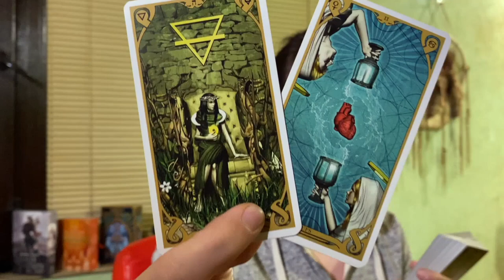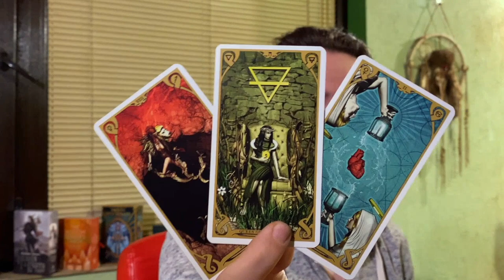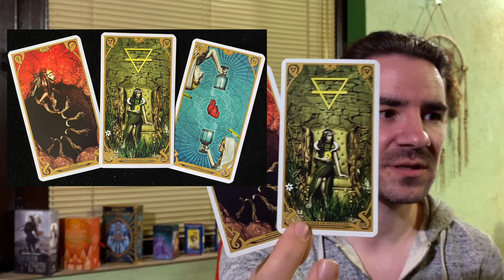😍They see you in a new way 🥰 Massive wake up calls happen today 🚨 May 26 Daily Tarot🧿 all 12 signs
Background Photo by Andreas Bergmann on Unsplash